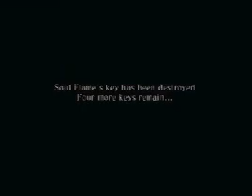let's play drakengard 2 part 14 Mourning Stream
We continue to find safe haven from the Knights of the Seal. Nowe and Legna head to their own home.